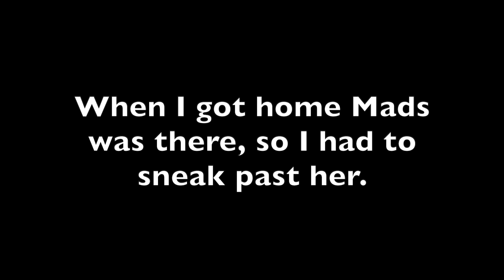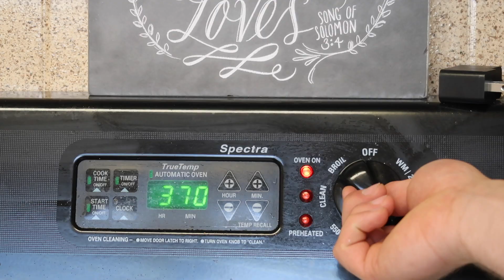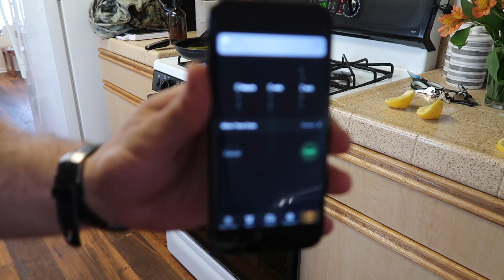HUSBANDS FIRST ATTEMPT AT COOKING FOR WIFE (SURPRISE DATE❤️)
Husband first attempt at cooking for his wife! What could possibly go wrong?!

GET SOCIAL!

Follow Mads!

Follow Connor!

Essential Oils?

SHOUTOUTS